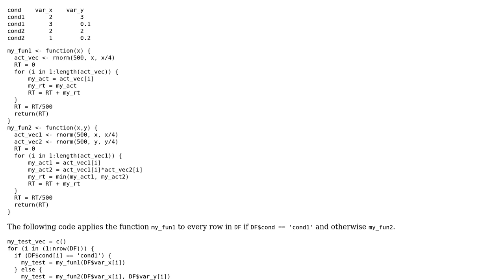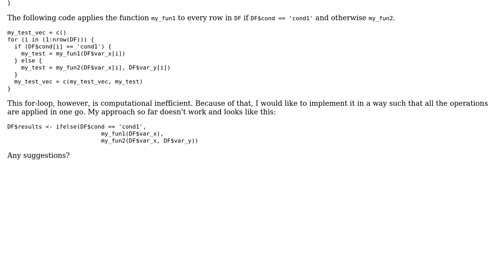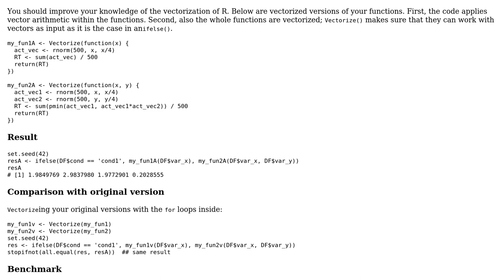R apply function on DF rowwise if condition is met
With thanks & praise to God, and with thanks to the many people who have made this project possible! You are responsible for your own actions.